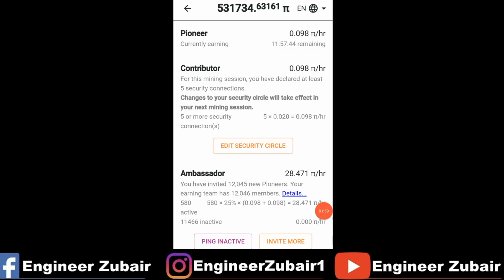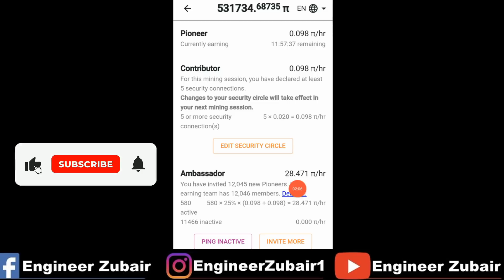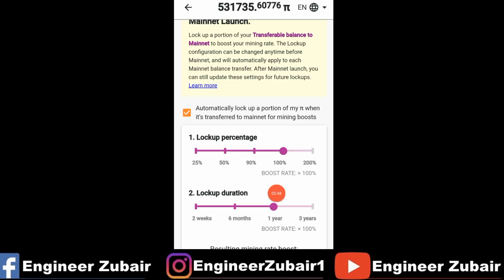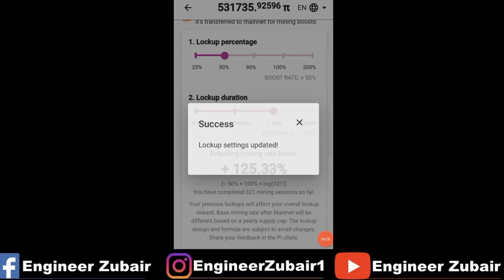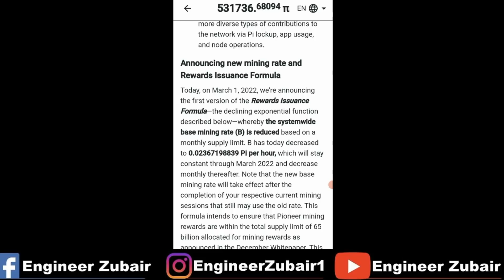Pi Network - New Update | Boost Mining Rate on March 14 Pi Day | pi Day Coming Soon